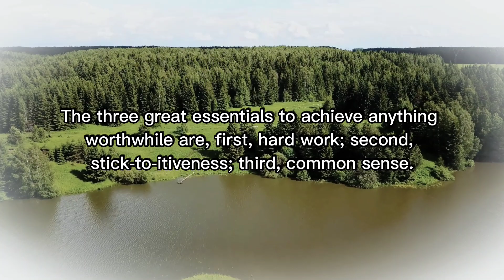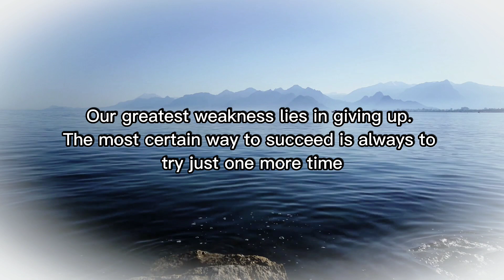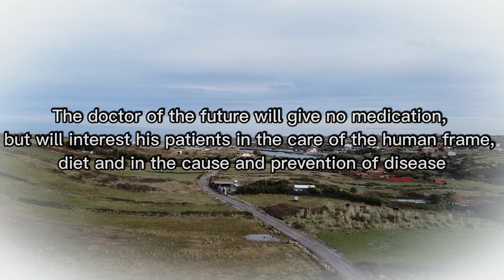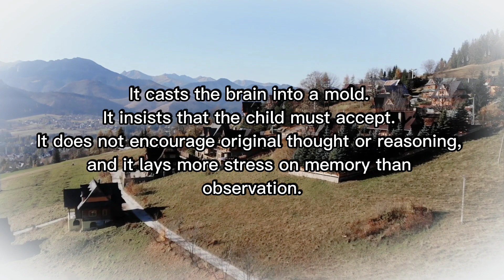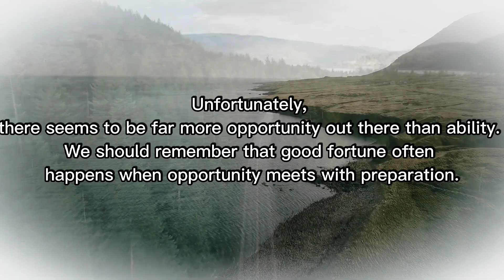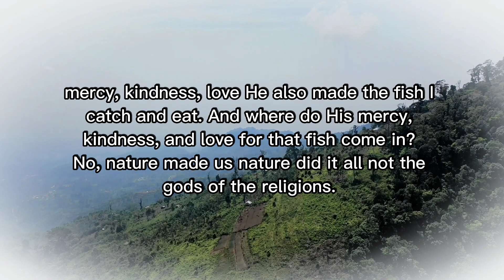Thomas A. Edison Quotes | Don't give up, try one more time. Until it works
Thomas A. Edison is the inventor of the light bulb. His invention is very useful for human life today. This video is a collection of his very motivating quotes